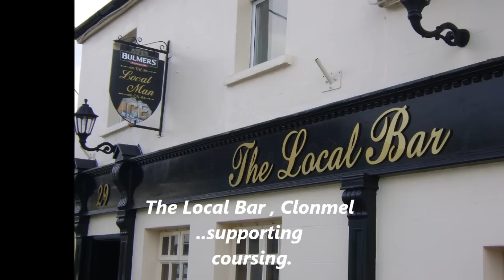Coursing Templetouhy 2012 ots BALLYMORE POLLY